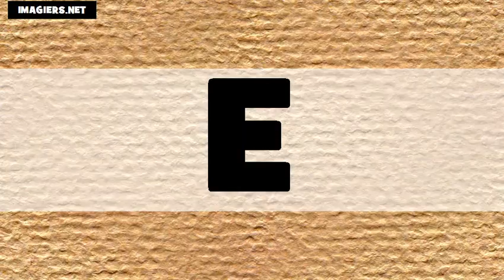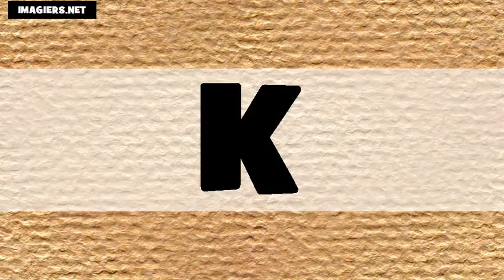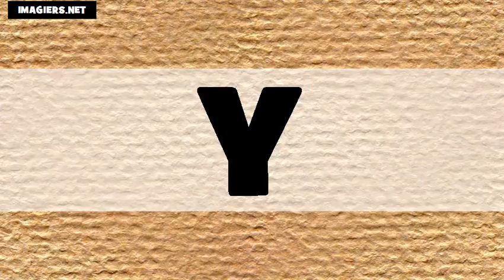The British English + French Alphabet